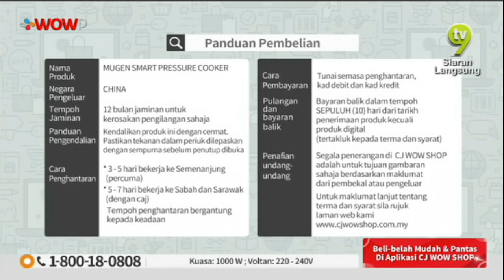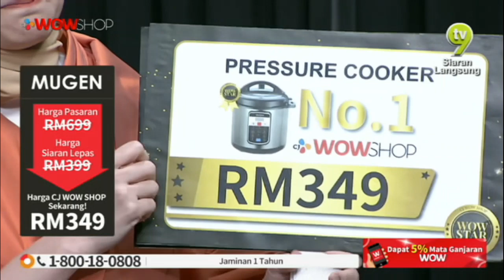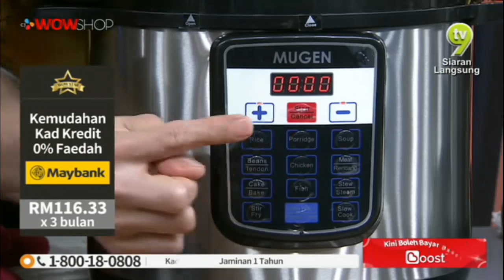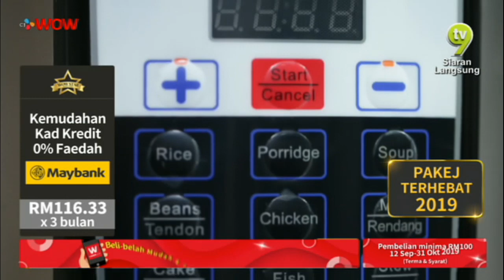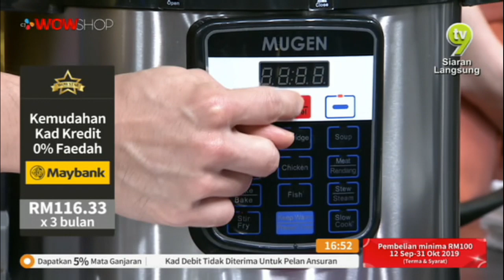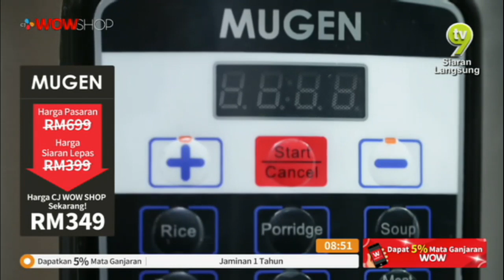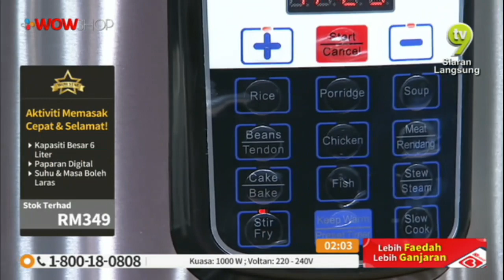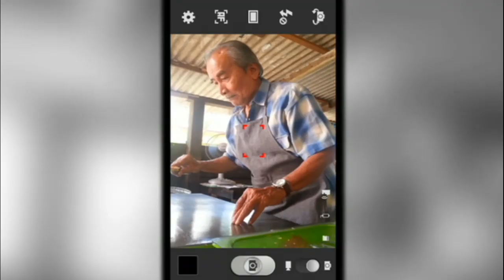MUGEN PRESSURE COOKER S31 / TV9 / P4798 / 27 OCT 2019